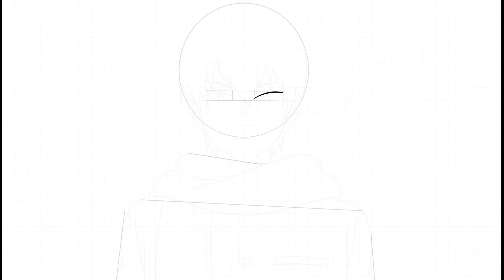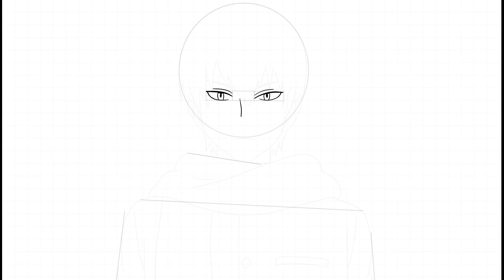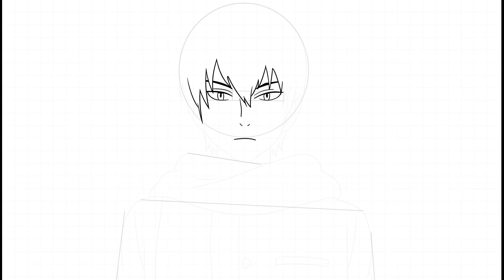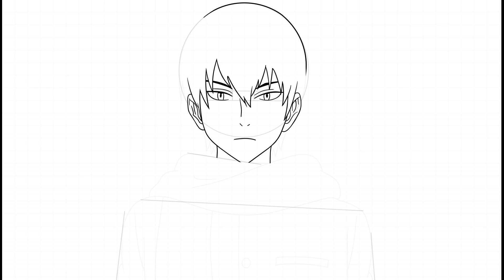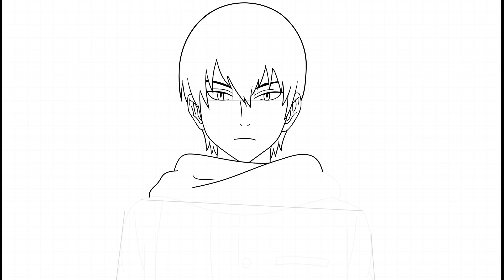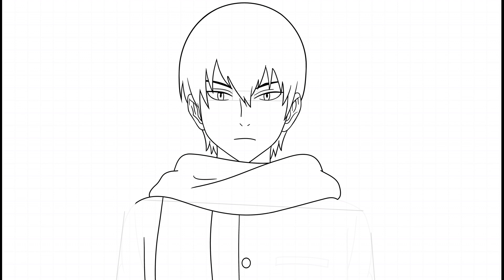Мива Шуджи \\ Импульс мира \\ Как нарисовать Миву // World Trigger // How to draw Miwa Shuji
እንዴት እንደሚሳል
كيف ترسم
Ինչպես նկարել
necə çəkmək
nola marraztu
কিভাবে আকে
як маляваць
kako crtati
как да рисувам
ಹೇಗೆ ಸೆಳೆಯುವುದು
com dibuixar
сурет салу
sa unsa nga paagi aron sa pagkalos
mmene kudzatunga
如何画
如何畫
nzira yekukwevera
කොහොමද අඳින්නේ
그리는 방법
kako nacrtati
çawa bikujin
hvordan man tegner
ako kresliť
kako narisati
Kiel desegni
kuidas joonistada
Paano Gumuhit
kuinka piirtää
como deseñar
sut i dynnu
როგორ დავხატოთ
איך לצייר
hogyan rajzolj
esi ise
ווי צו ציען
cara menggambar
描く方法
cara nggambar
របៀបគូរ
ວິທີການແຕ້ມ
duci
kā zīmēt
kaip piešti
wéi zeechnen
како да црташ
എങ്ങനെ വരയ്ക്കണം
kif tfassal
me pehea ki te utu
कसे काढावे
хэрхэн зурах
څنګه رسم
چطوری طراحی کنیم
jak narysować
ਕਿਵੇਂ ਖਿੱਚਣਾ ਹੈ
кантип тартат
cum să atragă
как нарисовать
le auala e faalatalata
Како цртати
ho hohela joang
ڪئين ٺاهيو
வரைவது எப்படி
jak kreslit
ఎలా గీయాలి
nasıl çizilir
як намалювати
indlela yokudweba
indlela ukudweba